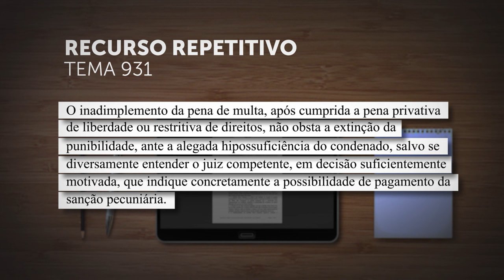Repetitivo: STJ revisa tese sobre quitação de multa e extinção da pena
​A Terceira Seção do Superior Tribunal de Justiça (STJ), em revisão do Tema Repetitivo 931, estabeleceu a tese de que a falta de pagamento da pena de multa, depois do cumprimento da pena privativa de liberdade ou restritiva de direitos, não impede a extinção de punibilidade para o condenado hipossuficiente, salvo se o juízo, em decisão motivada, entender que existem indícios de que a pessoa tem condições de arcar com a sanção pecuniária.